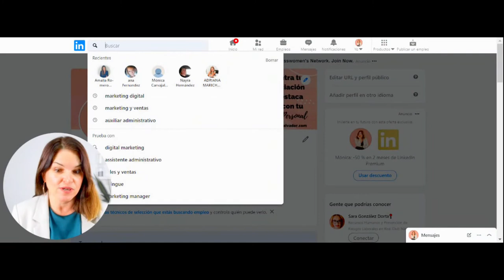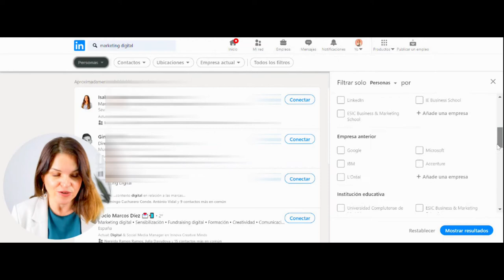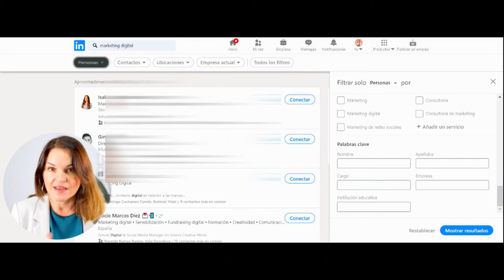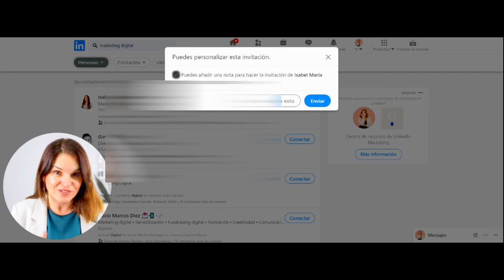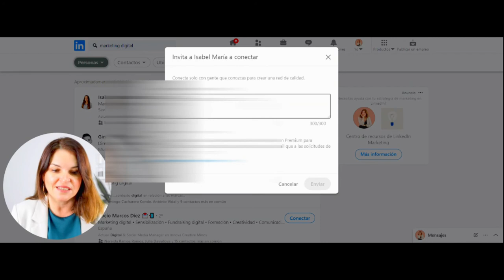Como buscar contactos en Linkedin [2021]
¿No sabes como buscar los contactos adecuados en Linkedin?  ¿Cómo filtrar los resultados?
En este video te explico cómo contactar con personas interesantes para tus objetivos profesionales, no se trata sólo de darle al botón, de trata de abrir un canal de comunicación y crear una relación a largo plazo.

Si no has visto los videos anteriores de LInkedin, te invito a que lo hagas.

Hoy en día, ser relevante no es una opción así que te propongo que dediques un tiempo a tu perfil en LInkedin y tu marca personal despegará.

Si necesitas más información o quieres pedir tu café virtual conmigo, visita mi web